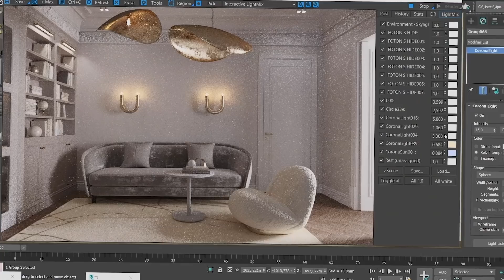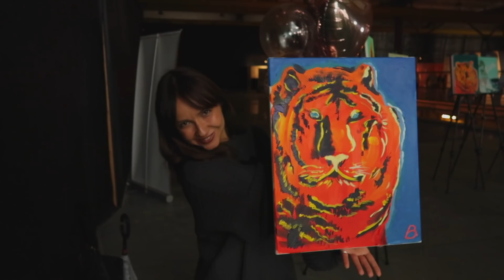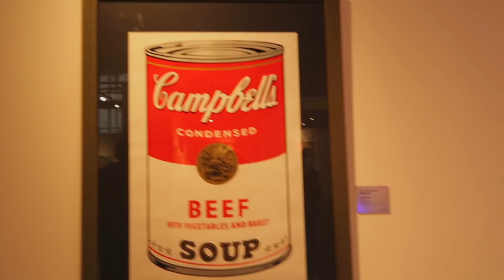обустраиваю дом, навожу порядок в жизни и голове/ВЛОГ 🌻🌻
Что я заказала:

Мой промо-Код на LaRedoute  4204